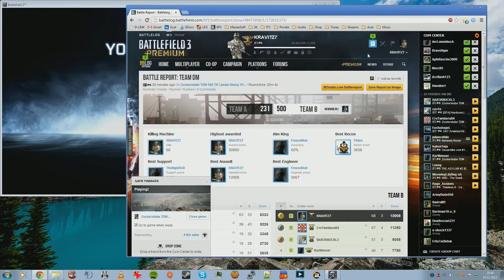TDM Gameplay - 90:5 - Kharg Island - M16A3